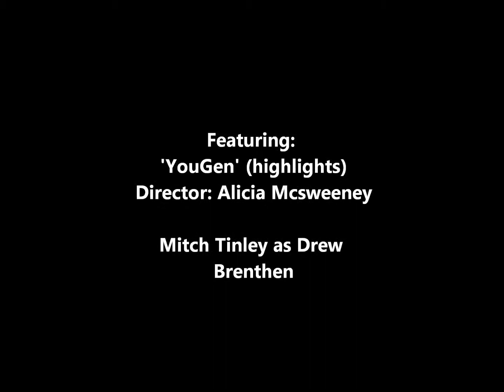Mitchell Tinley YouGen cuts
see above homie